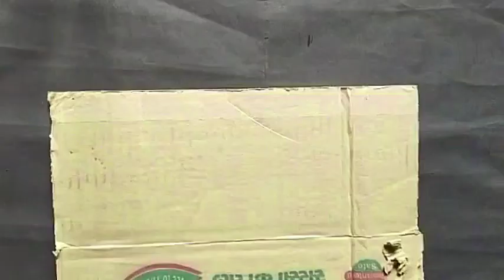beautiful 😍 craft ideas/Home decoration ideas/paper craft/Wall hangings craft ideas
beautiful 😍 craft ideas/Home decoration ideas/paper craft/Wall hangings craft idea

hey guys selamat datang di channel  @Govrin Ide Creative
kali ini  @Govrin Ide Creative akan Membuat Hiasan Dinding Cantik dari Kertas Origami...

BAHAN DAN ALAT :
-kertas origami
-lem fox, lem tembak
-gunting
-kardus bekas
-jangkar